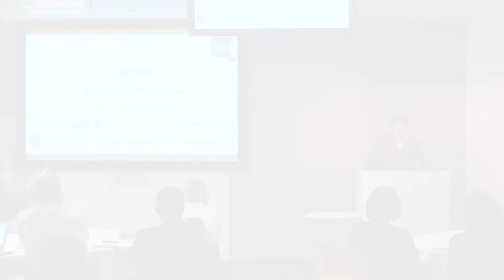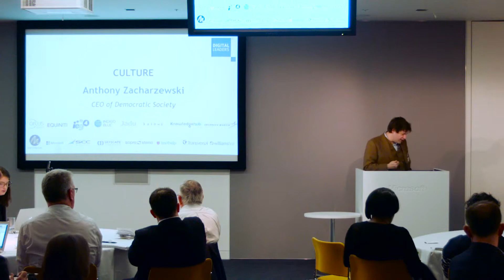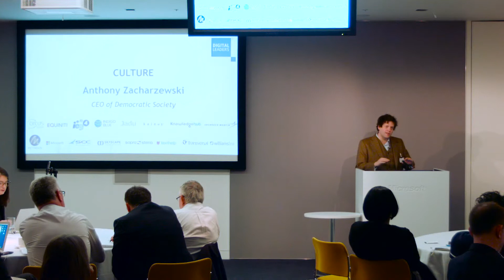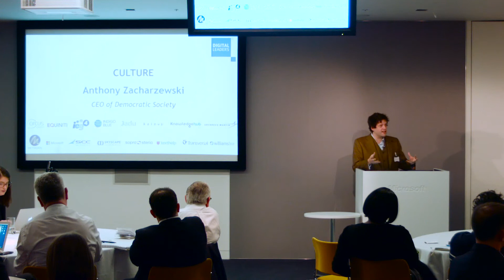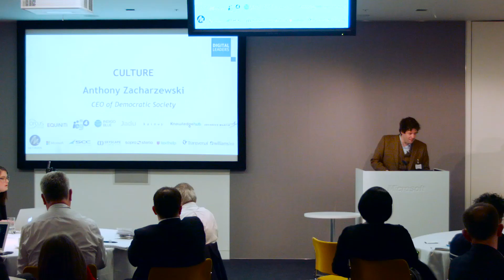Anthony Zacharzewski talks Culture - Digital Leaders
Building an Organisation’s Digital DNA: What are the challenges to building Digital DNA in your organisation?

About Anthony...
Anthony set up the Democratic Society with four friends in 2006 and has been Chief Executive since 2010. Before working for Demsoc, Anthony was a civil servant, first with the Department of Health, later with the Cabinet Office, Privy Council Office and HM Treasury. He also spent four years in local government.